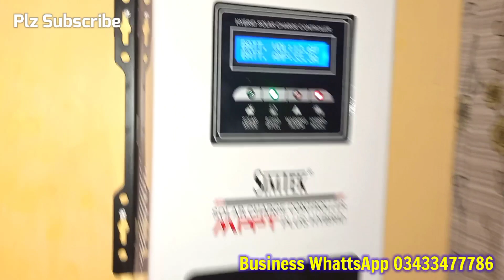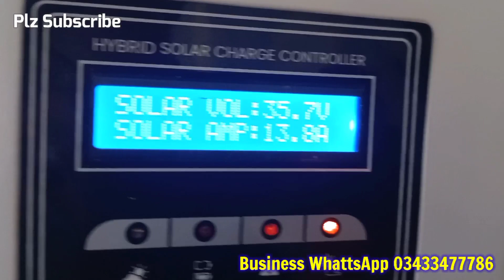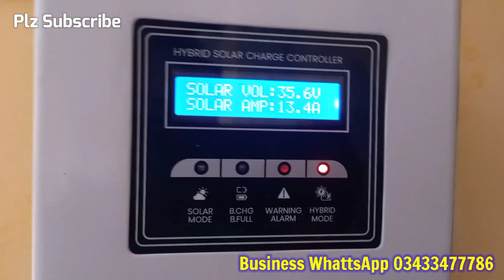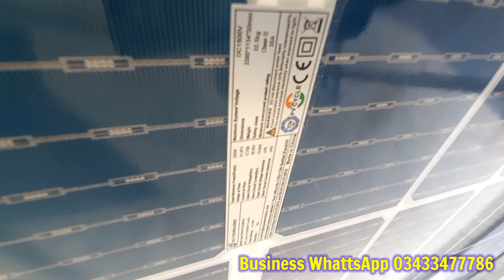1 Solar 535W Out Class Result on Simtek 60Amp MPPT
Available after Eid
on Booking Rs:1000/- Advance
Full Price with Delivery
60Amp Mppt 13000
80Amp Mppt 16000

Risen/BTA 535W Double Glass 68/- Per Watt
Ags Tall 2500 Battery 36000
6Mm Shield 420/- Wall
16Mm PKR Battery Wire 100/- Foot